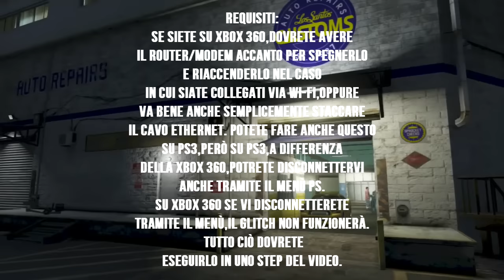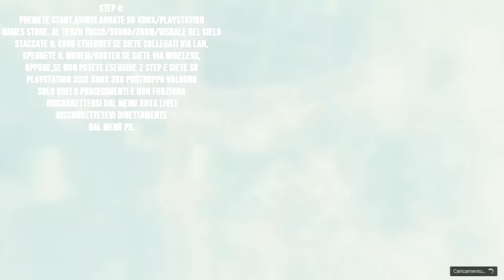GTA Online: Come INSERIRE i VEICOLI del SINGLEPLAYER nel MULTIPLAYER senza usare un COMPUTER!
QUESTO GLITCH NELLA PATCH 1.11 NON FUNZIONA PIù! CLICCA SU QUESTO VIDEO PER VEDERE COME INSERIRE I VEICOLI DEL SINGLEPLAYER NEL MULTIPLAYER NELLA PATCH 1.13